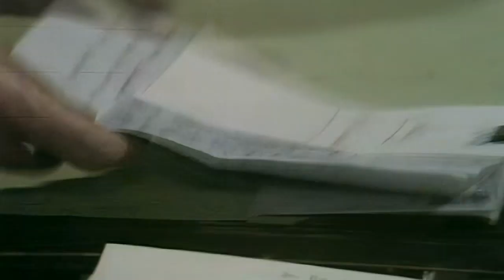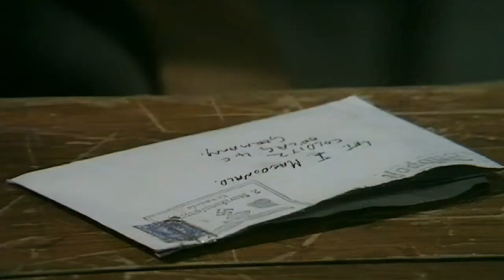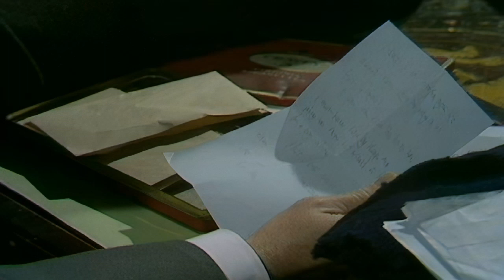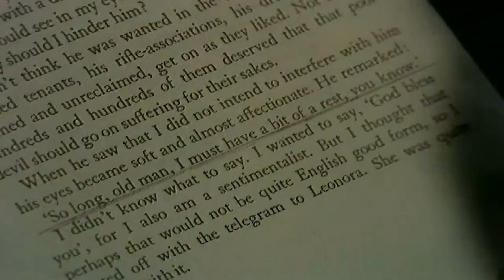Colditz 0113 The Way Out